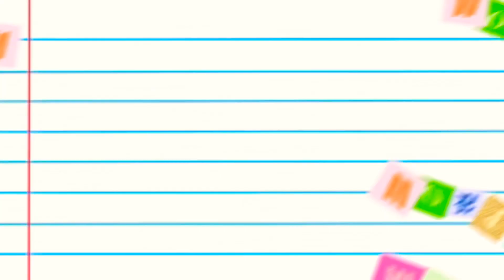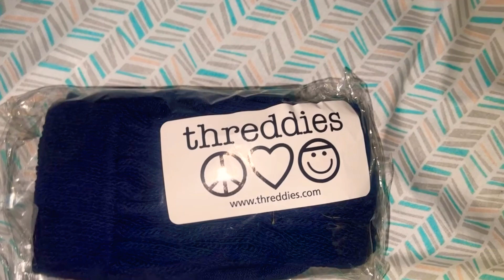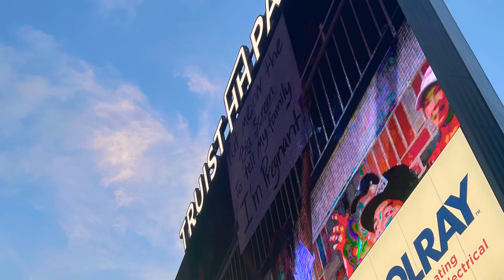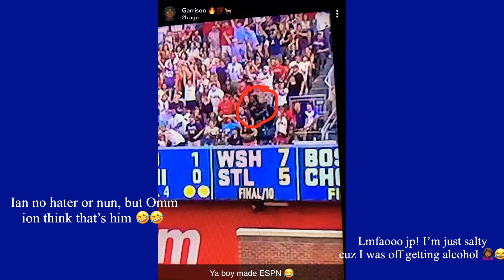MINI VLOG: Atlanta Braves vs. Chicago White Socks Game with My Brother 🪓💙⚾️ + GRW[MIK]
Catch the vibes with me and my treacherous lil twin at the Braves game! I love my little brother so much. Much needed quality time and just in time before he heads back to college (Valdosta State) for his senior year.